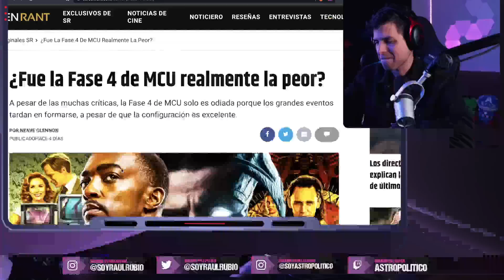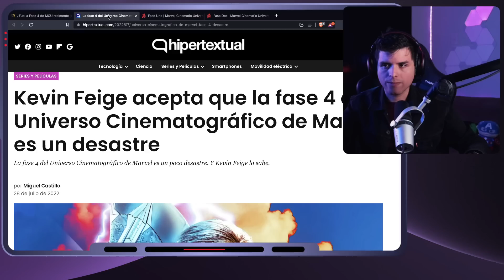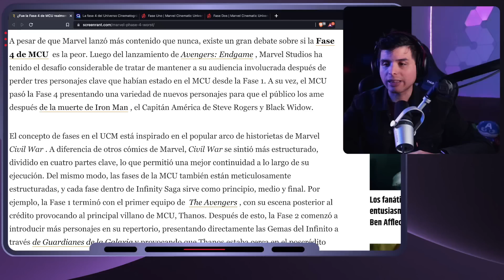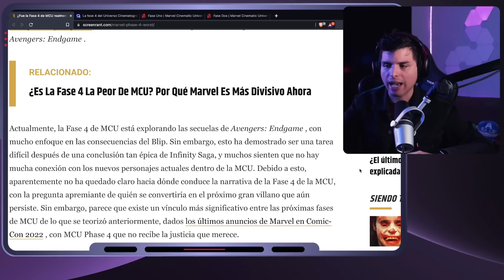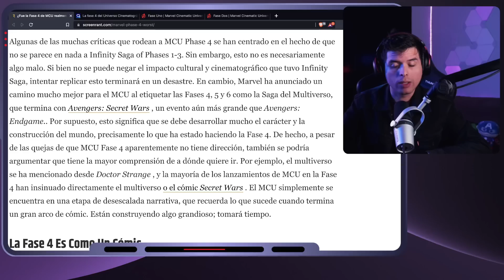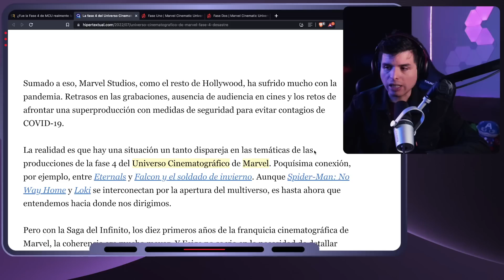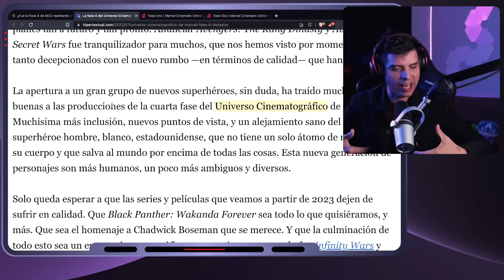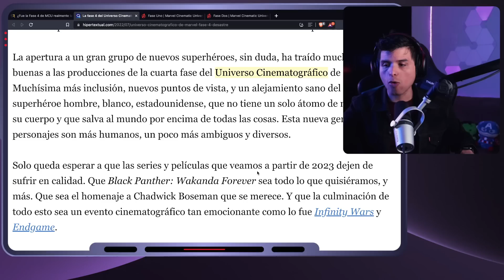🌈 La RIDICULA excusa PROGRE para justificar el DESASTRE de la FASE 4 🤣 She Hulk Thor Black Panther